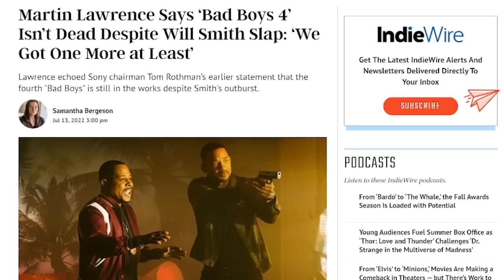Kevin Hart surprises Chris Rock with a Goat named Will Smith, Dave Chappelle reacts | Will gets $35M